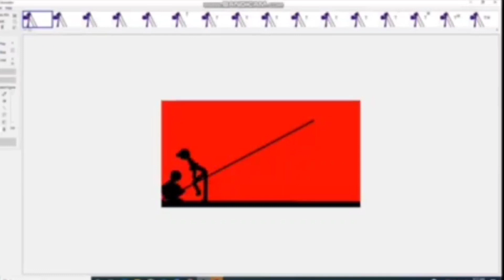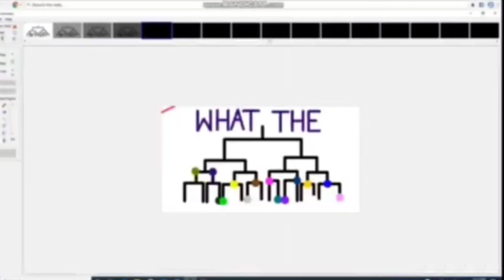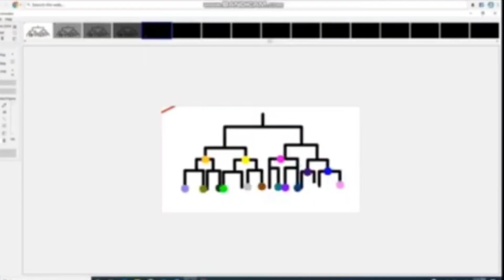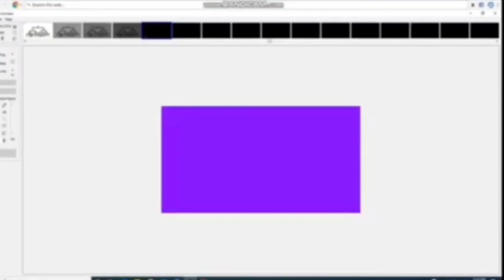Epic Stick Tournament 2 (Old Pivot Animation)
I got the animation from Dam's reaction so if it wasn't so I wouldn't have this so yeah sub to @DamReacts20 without him I wouldn't have this...